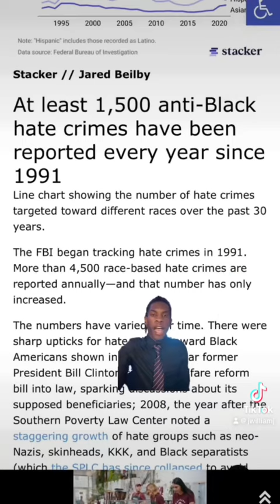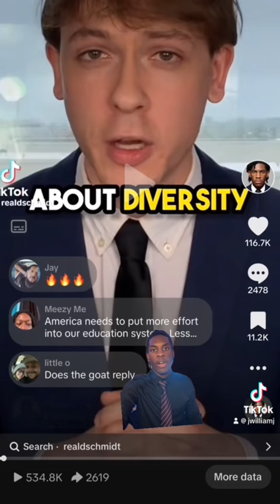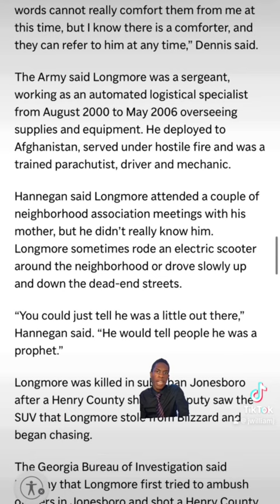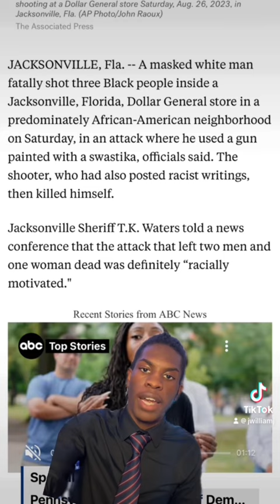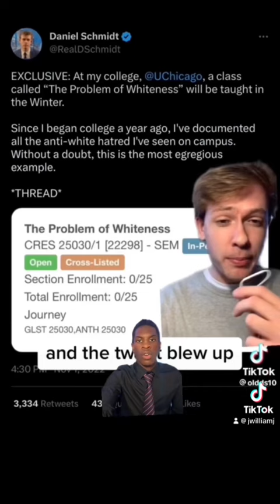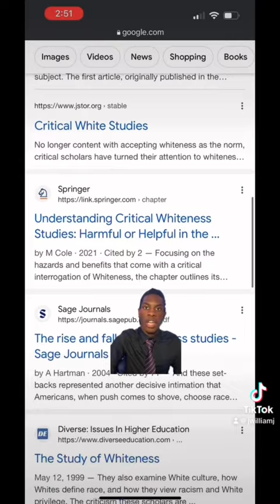College Sophomore LIES and Professor gets THREATS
College Sophomore Daniel Schmidt *allegedly* misrepresented the purpose of a college course in order to fan the flames of a culture war. As a result, a professor got threats for the crime of teaching a subject. “Black privilege” has sadly become a theme on this channel and this isn’t the end of that despite EVERY example being thinly disguised bs.